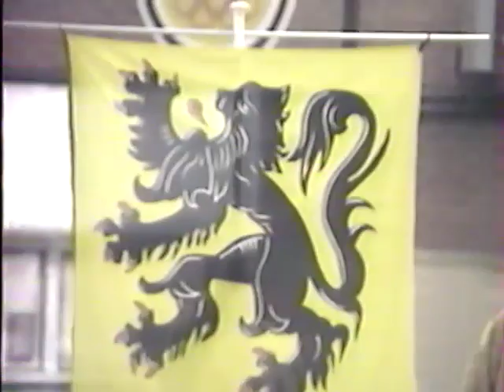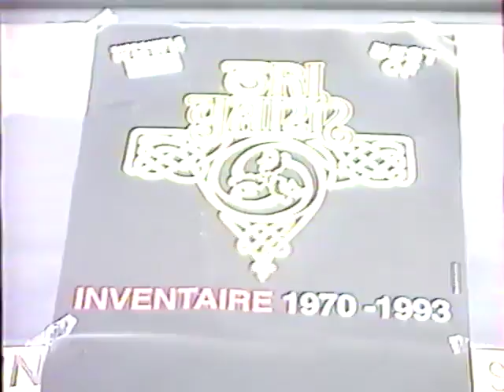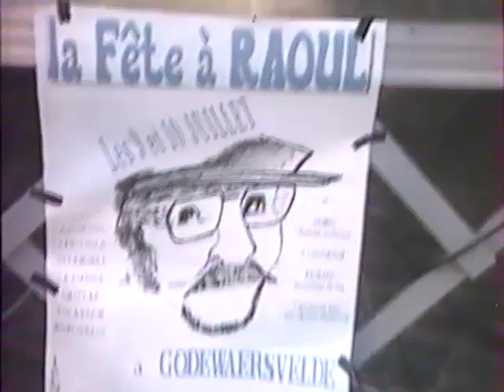De Klappende Kloef 1994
16/4/94
Neuville en Ferrain, Gala patinage (20 minutes)
Roubaix, école de Police (40 minutes)

7/5/94
Lille CHR (33 minutes)

17/6/94
Moulin d'Halluin, fête de la musique (25 minutes)

24/6/94
Neuville, feux de la St Jean (10 minutes)

25/6/94
Halluin, feux de la St Jean (17 minutes)

2/07/94
Linselles, Bal plein air (8 minutes)